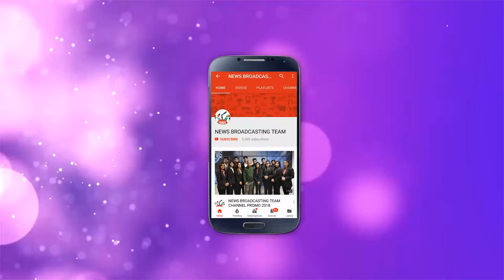IIFA 2018- A GLIMPSES